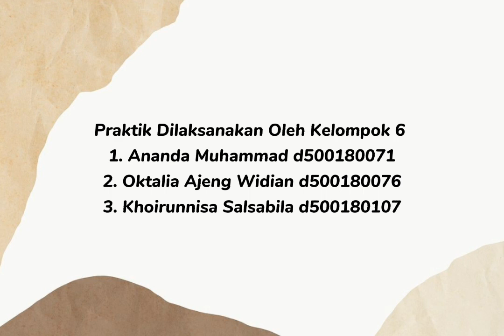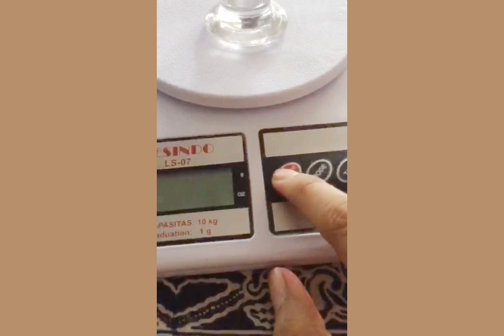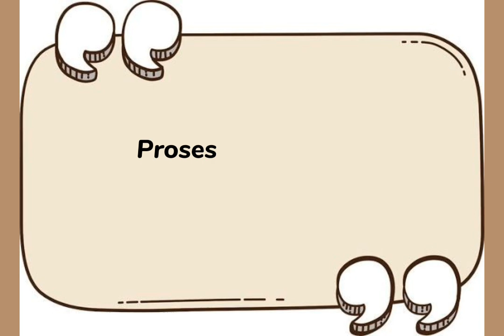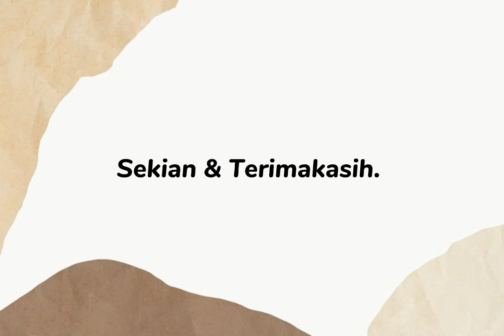Praktikum Teknologi Tekstil Pewarnaan dari bahan alam kulit buah naga Hylocerus undatus dari Kel 6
Praktikum Teknologi Tekstil Pewarnaan dari bahan alam kulit buah naga  Hylocerus undatus dari Kelompok 6